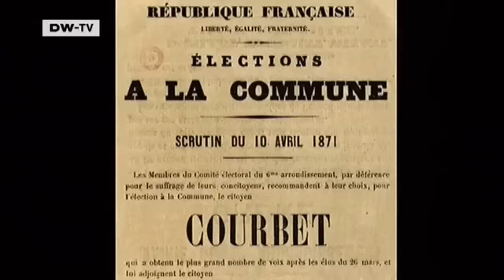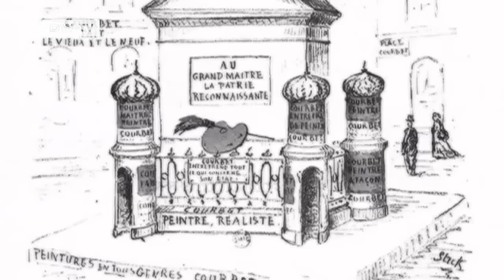Gustave Courbet at the Schirn Kunsthalle in Frankfurt | Arts.21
Gustave Courbet is seen as one of the great pioneers of social realism. But Courbet also had another side; many of his greatest works have a dreamy, sensuous quality. The Schirn Kunsthalle in Frankfurt is currently showing around a hundred of Courbet's works.The exhibition offers a rich array of portraits, landscapes and still lifes, illustrating powerfully that beyond being a realist, Courbet was also a great dreamer, visionary and poetic artist.